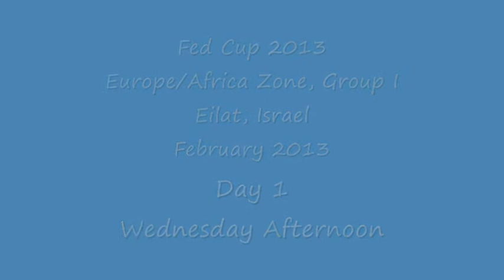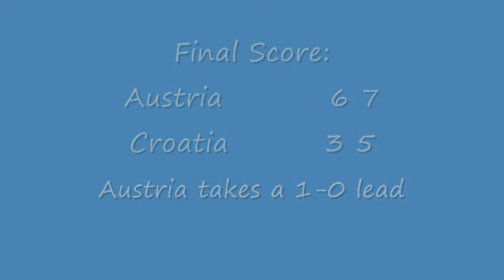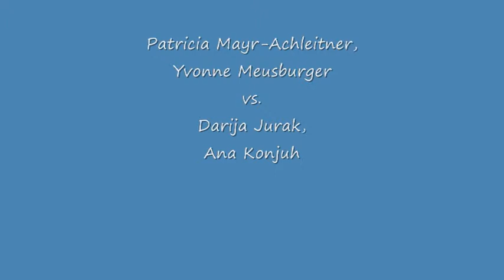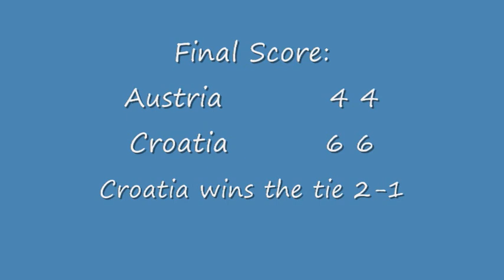Fed Cup 2013 - Austria vs. Croatia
Photos from the Austria vs. Croatia tie, held in Eilat, February 2013, as part of day 1 of the Fed Cup Europe/Africa Zone, Group I tournament.